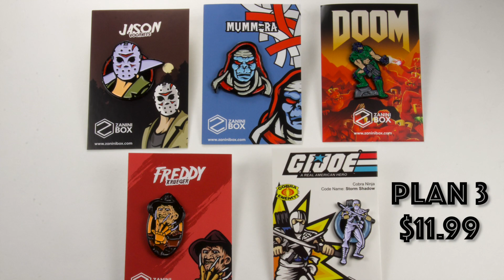Zanini Box Unboxing | October 2019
Are a pin collector and love pop culture? This box was made for YOU! We had so much fun remembering all the fun TV shows and Movies featured on the pins!
Starting at $7.99 this would make for a super cool unique gift as well!

What did you think of Zanini Box? Let us know down in the comments!

We received this box as a promotional item for the purposes of posting our honest review. This in no way influences the way we feel about these products. All opinions are our own.